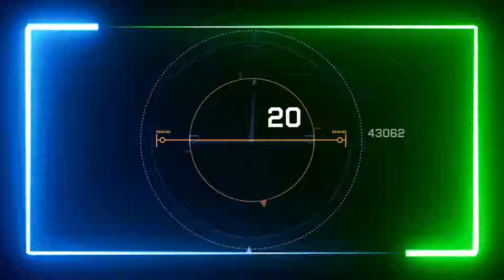Music Talks: Angie Francis speaks with Falana on new music - 'TeleTele'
The Angie Francis sits down with Nigerian Canadian Singer-Songwriter, Musician and Composer, Victoria Falana popularly known as 'Falana'.

In this interview, Falana, talks career, fashion, up coming project and the inspiration behind her new song